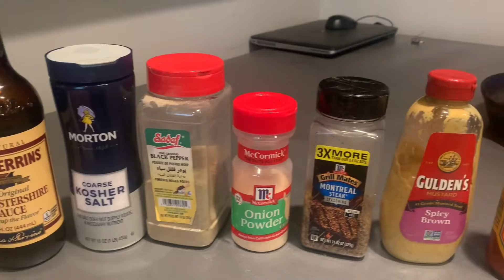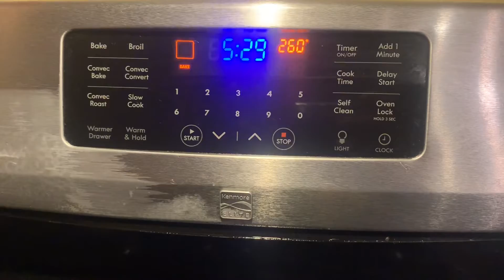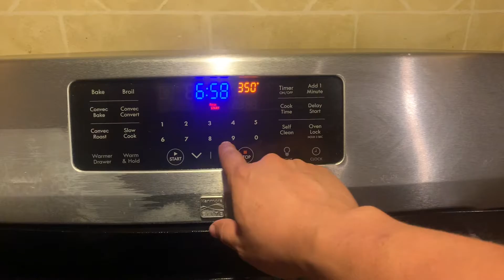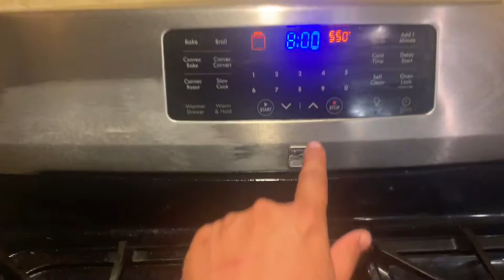How to make spicy tri tip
Really good for when your under the weather or just enjoy spicy foods